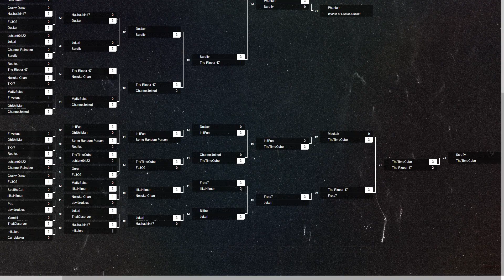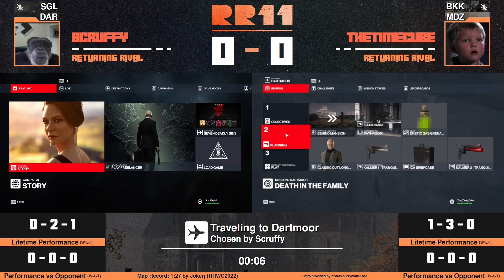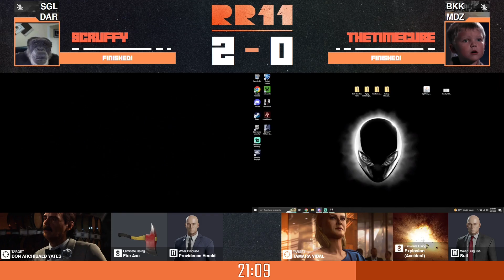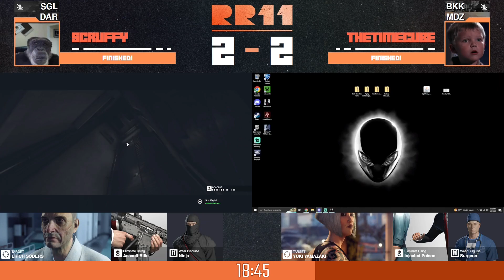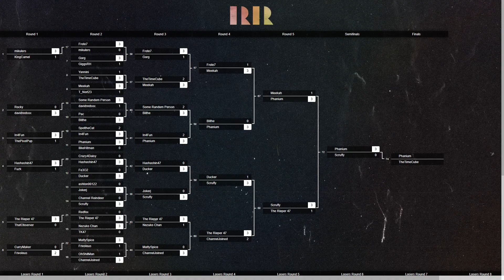Roulette Rivals 11 | LB Final | Scruffy vs TheTimeCube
HITMAN 3 roulette match from Roulette Rivals 11. Co-casted by @GKPunk.

LB Final - First to 6 points
First Dartmoor (Scruffy's pick), then Mendoza (TheTimeCube's pick) before random maps until one player reaches six points.

Hosted by Frote7's Speedrun Community.